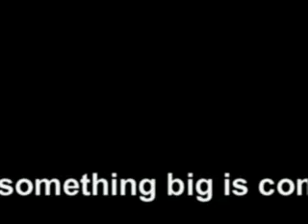The Aero Radio EP Teaser